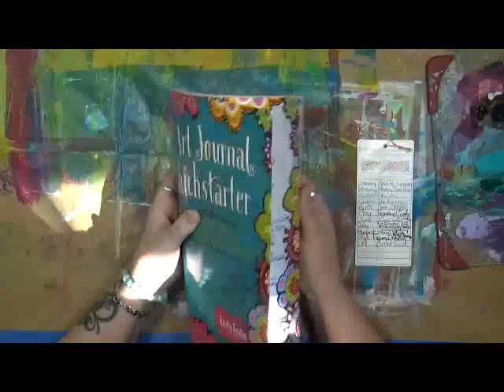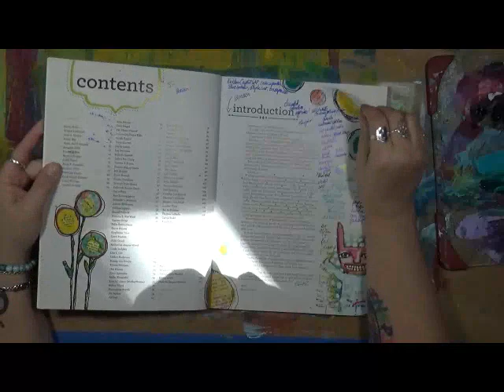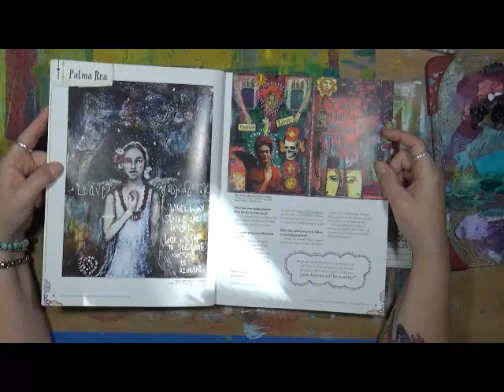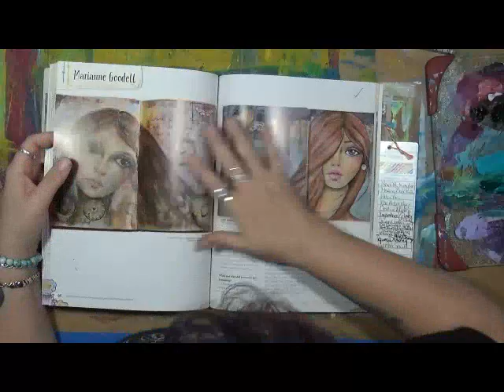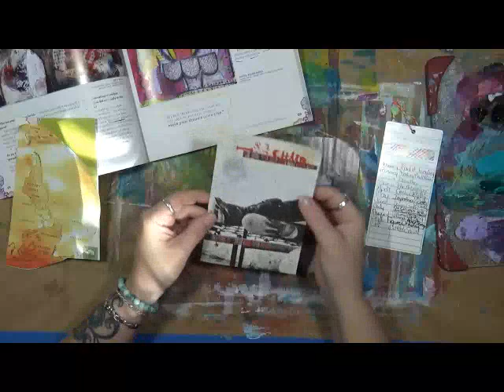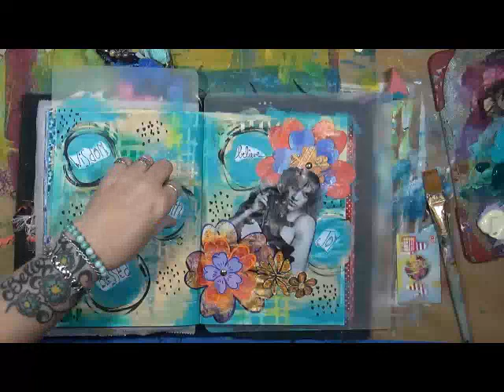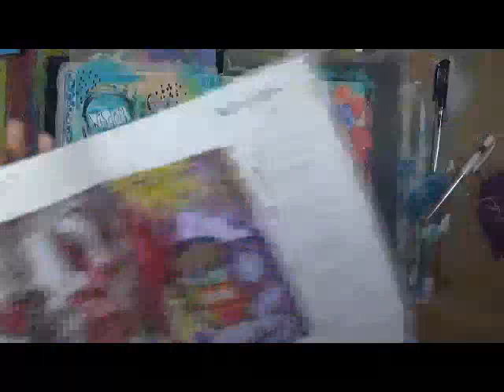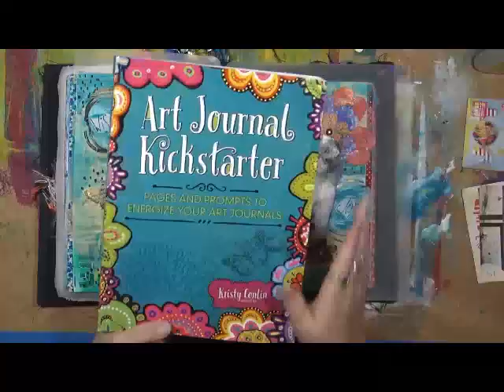myyear2017 My Year 2017 November Book Review